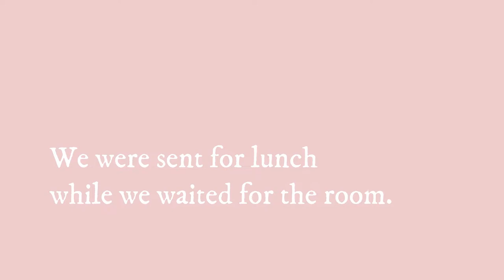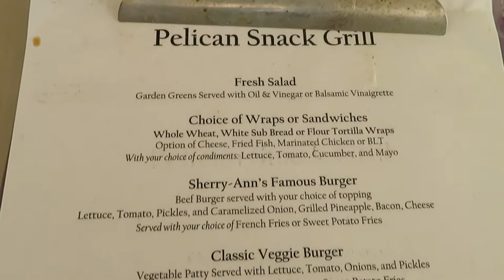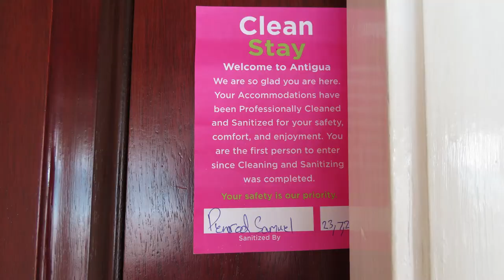Pineapple Beach Club | Day 1 with Room Tour | Antigua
For random posts and pics from my everyday life:
@journeywithkiradee (IG)

For inspiration and support in the journey towards a fulfilling and joyful life: @joyfulkintensions (IG)